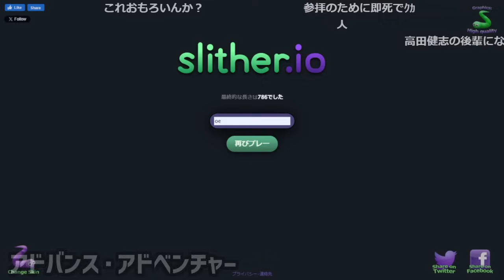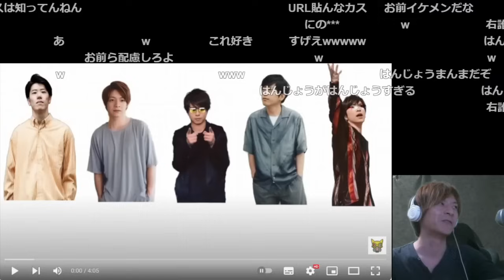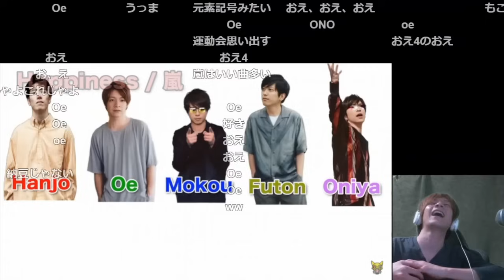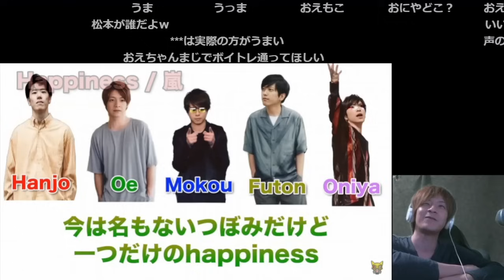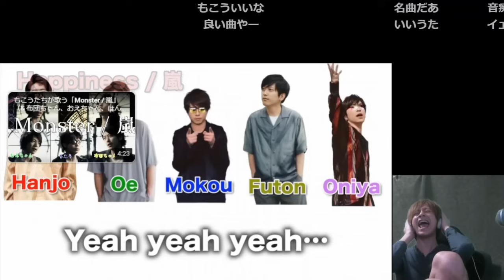AIによるアドバンス・アドベンチャーとHappiness(嵐)を聴くおおえのたかゆき【2024/04/26】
0:00 アドバンス・アドベンチャー
4:53 Happiness/嵐